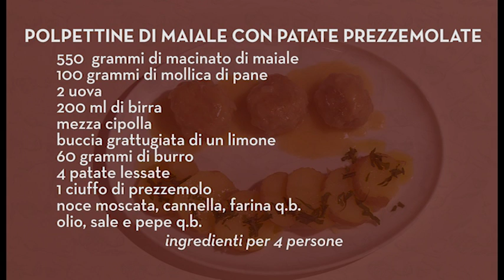Rombo arrosto con carciofi pomodorini e radicchio croccante